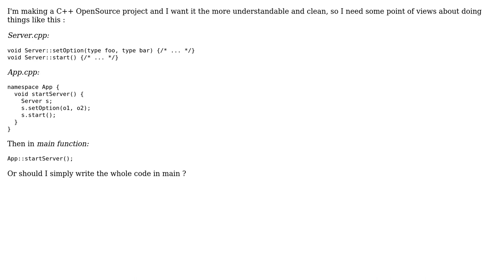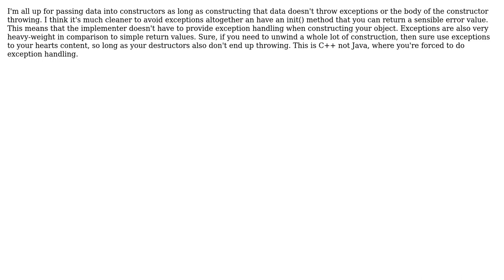Software Engineering: Is it a good thing to create a namespace for global functions in C++?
With thanks & praise to God, and with thanks to the many people who have made this project possible! | Content (except music & images) licensed under CC BY-SA | Music | Images & others | With thanks to user The Welder user Nurrl user Epic Wink user Caleth and the Stack Exchange Network Trademarks are property of their respective owners. You are responsible for your own actions.